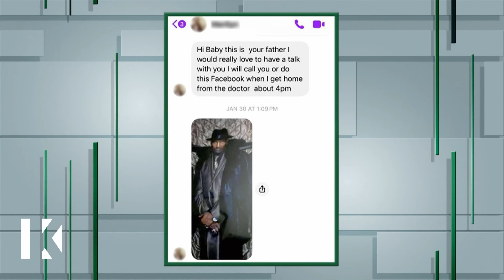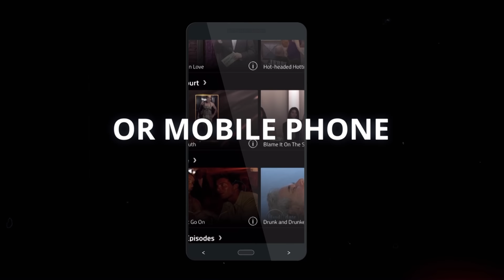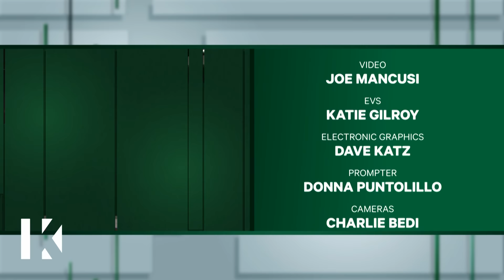DNA Mystery: 32 Years Later….Dad?👨⁇ Karamo Full Episode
Nicole recently received a shocking message from a man named Kavin claiming to be her father! But for the past 32 years, she believed that Jesse was her dad.